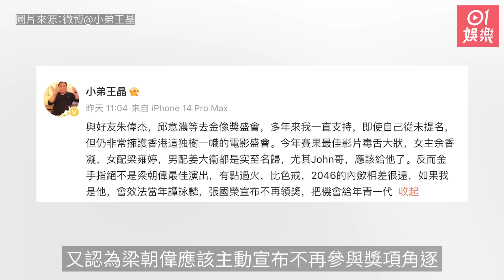王晶批梁朝偉演技過火 應該不領獎惹爭議 呂良偉：調轉佢會咁做｜01娛樂｜梁朝偉｜王晶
第42屆香港電影金像獎頒獎典禮日前圓滿結束，梁朝偉憑電影《金手指》擊敗其他對手，勇奪「最佳男主角」，第六次榮登影帝殊榮，但賽果卻引發網上爭議。